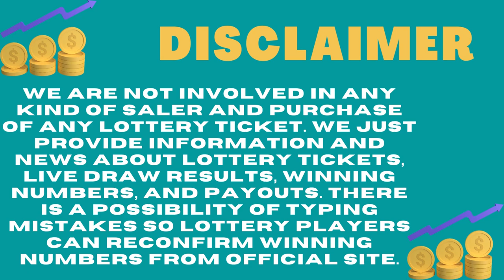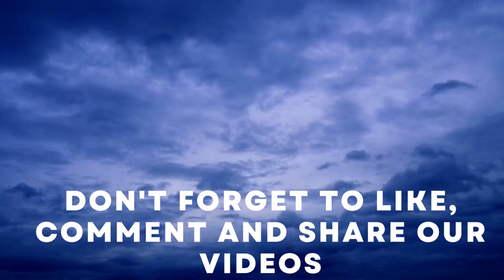Missouri Evening Lottery Live Drawing Results - 01 Jan, 2023 - Pick 3 - Pick 4 - Cash Pop - Lotto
Today January 01, 2023, Find here uploaded Missouri Lottery Results, Top payouts, and winning numbers for today and past 30 days in this video. These Missouri Lotteries are drawn at day, midday, and morning evening timings.

The Missouri Lottery live draw results are released in midday at 12:45 p.m., CT. by The Missouri State Lottery Commission.

Find in this post Pick 3, Pick 4, Cash Pop, Show Me Cash, Lotto, Powerball, Mega Millions and Cash4Life live drawing lottery results, jackpot prizes and winning numbers for today January 01, 2023, past 30 days.

Important Note: For getting Quick and fast Missouri Midday lottery live draw results, winning numbers, payouts, and news.